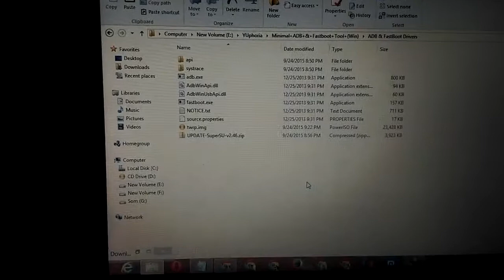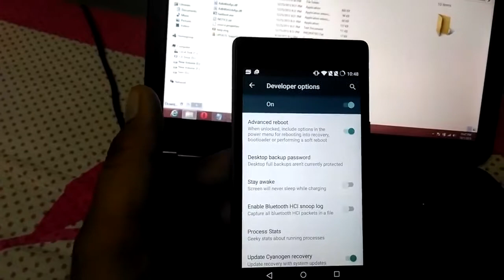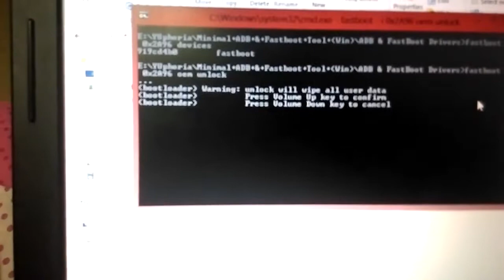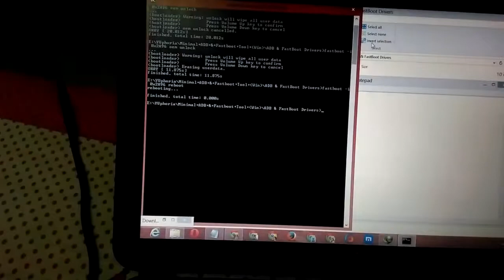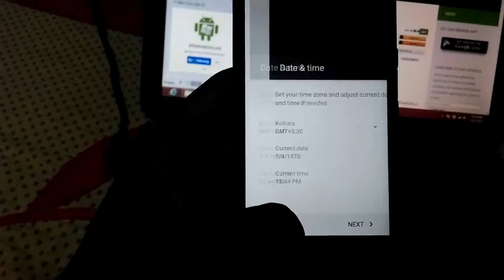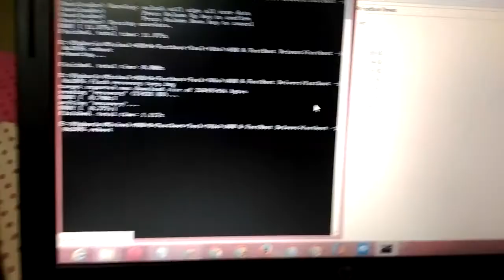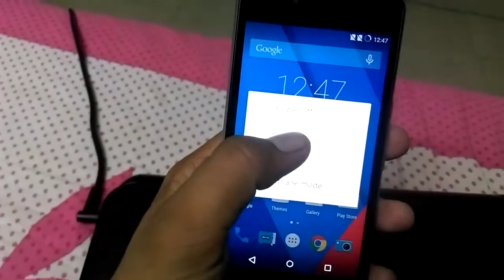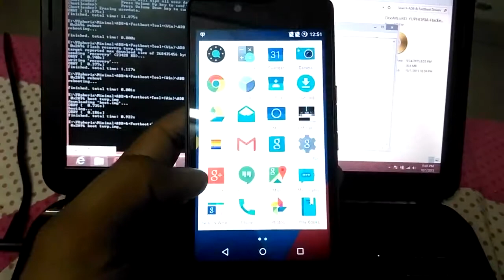Rooting and Unlocking Bootloader in Micromax YUphoria with CM12 1 as well as On Stock Android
Easy Guide to Root and Unlock Bootloader on Micromax YUphoria with CM12.1 Installed with the help of the tools provided!